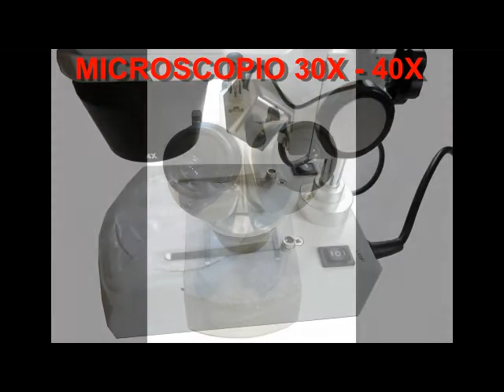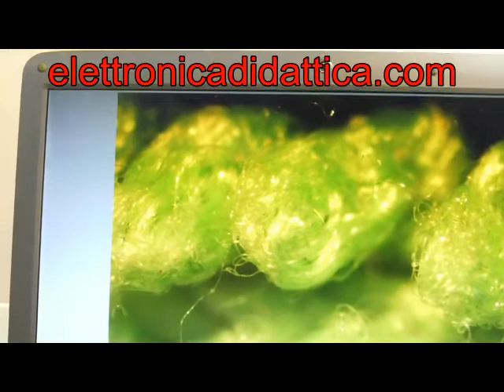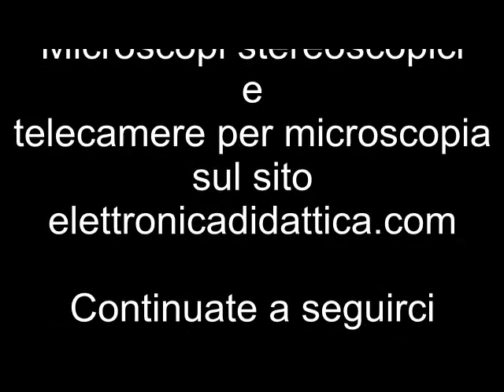Telecamera per microscopio. Microscopio ottico e telecamera per microscopia ecco il videomicroscopio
Vi proponiamo una telecamera per microsocpio ottico per vedere bene ed ingrandito. La videomicroscopia è l'unione di un microscopio ottico, può essere uno stereomicroscopio oppure un microscopio per biologia, di una telecamera per microscopio e di un monitor di un computer.
Ecco i vantaggi di un videomicroscopio: più persone possono osservare contemporaneamente l'oggetto posto sotto l'obbiettivo del microscopio, è possibile fare fotografie e video dell'oggetto osservato.